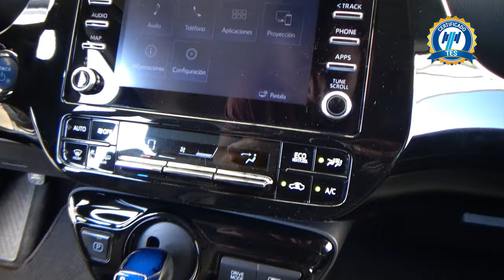Toyota / Prius Híbrido / 2020 - 26514